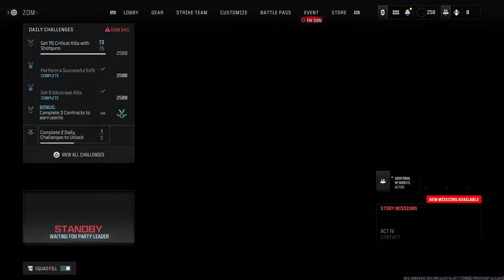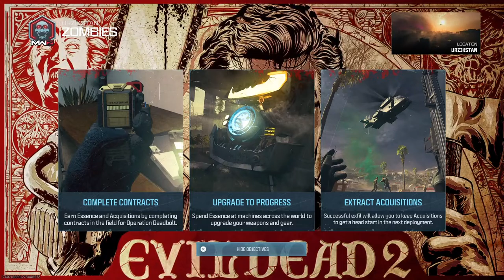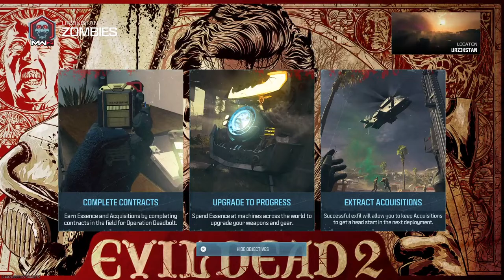Frail Limb Nursery (Swinging the Dead)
Have you ever,seen God?